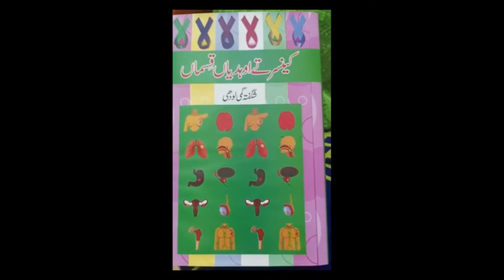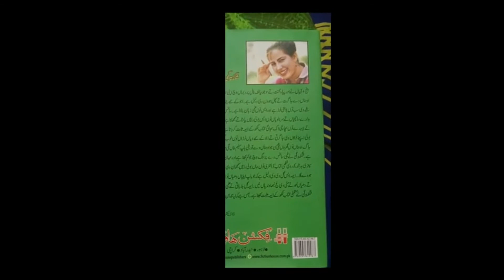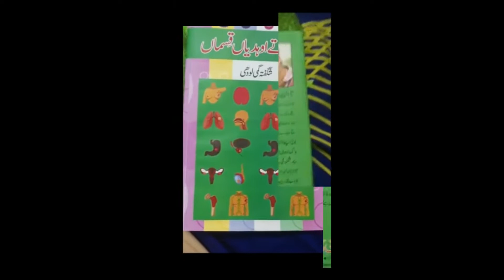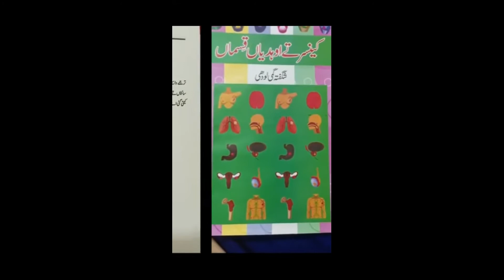Book Review on Cancer Te Ohdian Qisman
Research,
University Research,
Ph.D Thesis,
Research Proposals,
Shagufta Gimmi Lodhi,
Gimmi TV UK,
Urdu Literature,
Urdu Poetry,
Urdu Novel,
Urdu Short Stories,
Urdu Research,